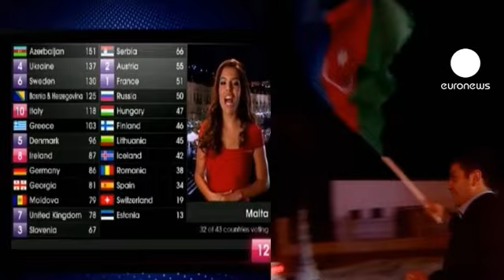euronews le mag - Le concours de l'Eurovision à Bakou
C'était il y a un peu moins d'un an à Dusseldorf. Les professionnels et le public avait fait leur choix pour désigner les vainqueurs du concours de la chanson de l'Eurovision et c'est l'Azerbadjian représenté par le duo Eldar et Nikki qui remportait la compétition avec le titre "Running Scared". Et comme le veut la règle c'est le pays lauréat qui accueille l'année d'après l'intemporel concours...